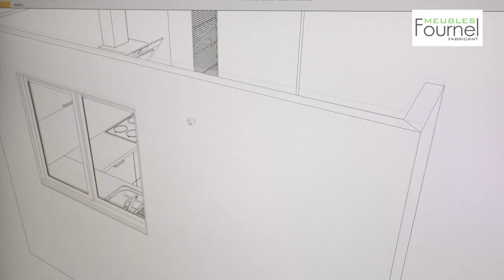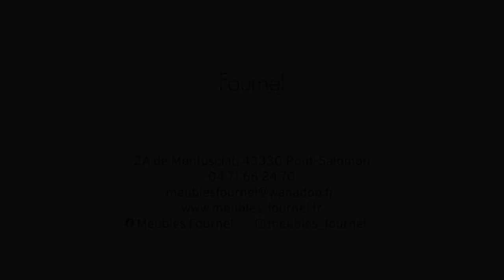Meubles Fournel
Depuis 1959, l'entreprise familiale Meubles Fournel, basée à Pont-Salomon en Haute-Loire (43), fabrique des meubles sur mesure, modernes et contemporains (cuisines, dressing, salles de bain,...) dans son atelier. Un véritable savoir-faire artisanal Made in Haute-Loire !